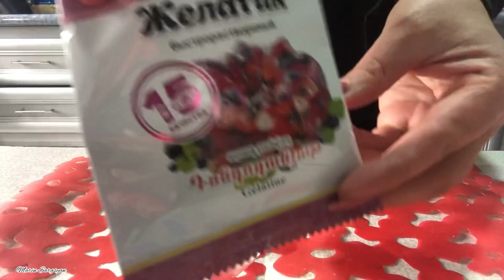Ընկույզով ռուլետ-ореховый рулет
Բաղադրիչներ
Կրեմ-
200գ մասկարպոնե
4ճ/գ շաքարի փոշի
300գ խտացրած կաթ
10գ վանիլ
20գ դոնդող

Ռուլետի բաղադրիչները
5 ձվի սպիտակուց
5ճ/գ շաքարի փոշի
180-200գ ընկույզ
140գ ալյուր

Крем
200гр маскарпоне
4ст. л. сахарная пудра
300гр сгушенное молоко
10гр ванильный сахар
20гр желатин

Для теста
5яйчный белок
5ст.л. сахарная пудра
180-200гр грецкие орехи
140гр мука
Какао и шоколадные стружки для украшения